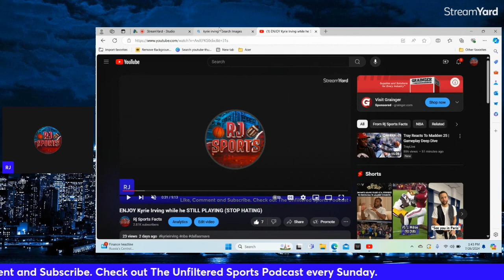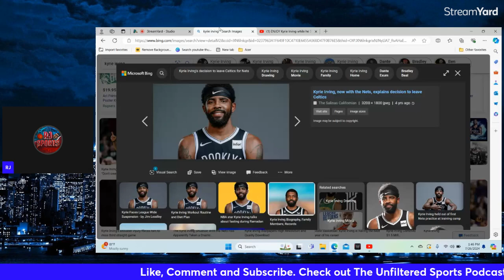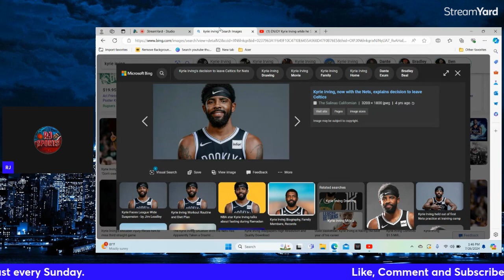Who are the TOP 25 NBA players in the 2000s? (Review of ESPN)